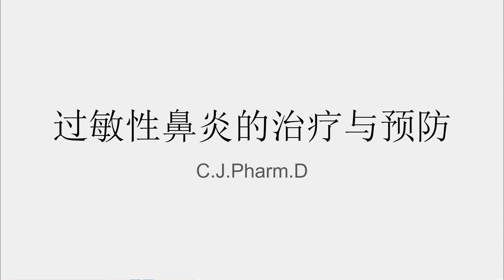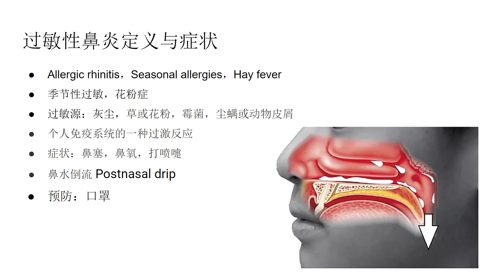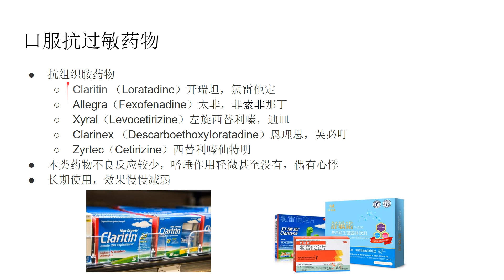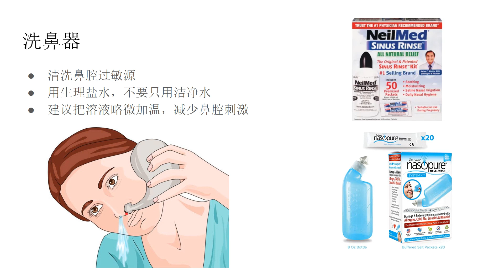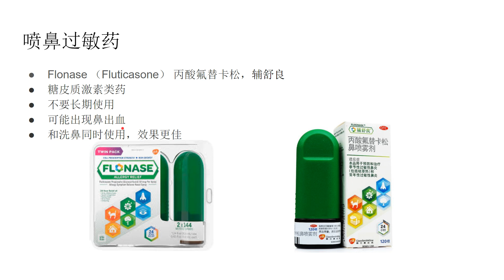医痴说病 - 过敏性鼻炎的治疗与预防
新冠肺炎期间，大家对于任何形式的咳嗽都非常害怕。这里，我就介绍一下过敏性鼻炎引起的咳嗽。

医疗免责声明
本人视频的内容仅为一般医疗和健康信息，不能代替专业的医疗建议、诊断或治疗，访问本网站者不要完全依赖本网站所提供的信息满足自身医疗需求。
如果您有任何个人医疗问题或具体的医疗疑问，或者在本网站及网站链接内容中发现有冲突的信息，建议您咨询专业医生。
对于任何意见、建议、服务、或本网站其他信息的准确性、完整性、及时性和有效性，本人不做担保。本人不承担任何使用本网站的风险。卫生保健信息不断变化，而本网站只是定期更新，因此网站可能不包含最新信息。本人有权及时更新、修改本网站内容；本人不负责任何链接网站信息，这些链接属于其他单位、组织或个人。他们是独立组织，本网站无权干涉其他单位对其网站内容的编辑和其对网站适用性及准确性的掌握。
使用本网站不代表产生医患关系，本人没有责任跟踪或联系网站用户。
用户在本网站内对产品或服务进行的讨论仅供参考，不代表本人的立场，也不代表任何特定目的的正确性。
用户在使用和访问本网站时，不能够参与创建、生产、交付本网站或任何与本网站相关的网站，并且用户的决定或行为不能以本网站提供的内容为依据。
使用本网站时，请务必了解相关条款，若出现相关问题，本人不对该问题负责。